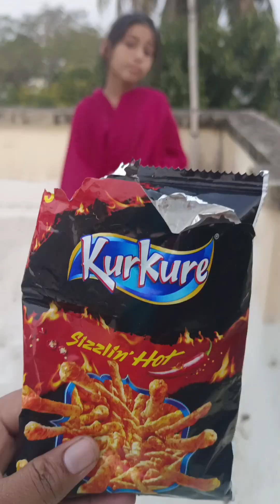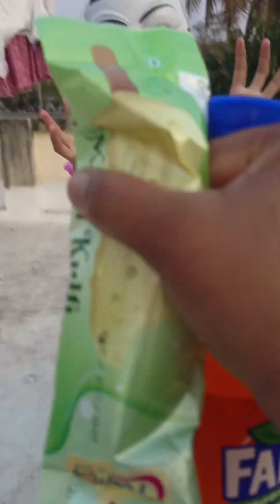সাইনাজ এর কিছু মজা চমৎকার ফাটাফাটি ফানি ভিডিও funnyvideo sainajvlog 🤣😇😝